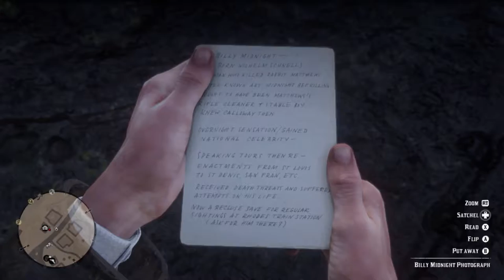Out of Retirement | Red Dead Redemption 2 | Ep 70 | Crazy Town Gaming